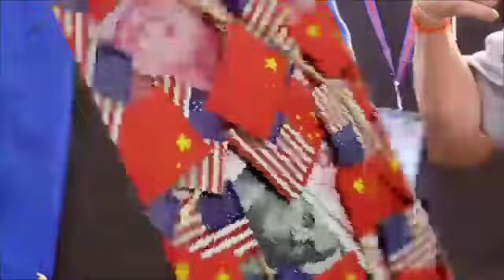ជួយស៊ែម្នាក់មួយផង! ក្រុមហ៊ុនអាមេរិកមួយចំនួនបានបង្ខំចិត្តប្តូរផលិតកម្មចេញ ពីចិនមកកាន់កម្ពុជា…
Help one Serb!  US companies forced to relocate from China to Cambodia